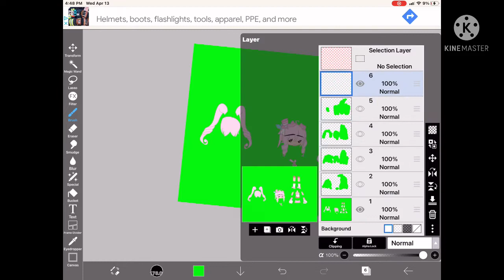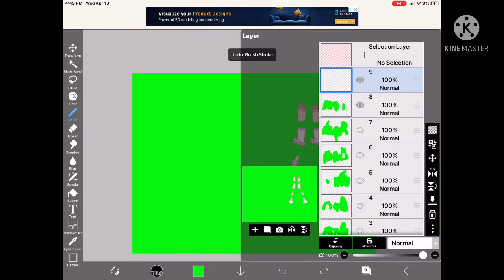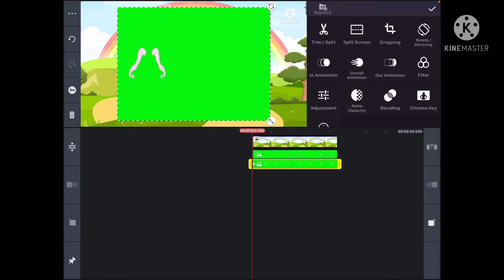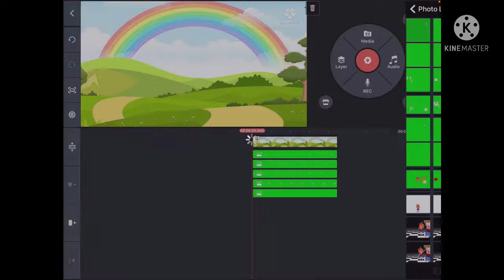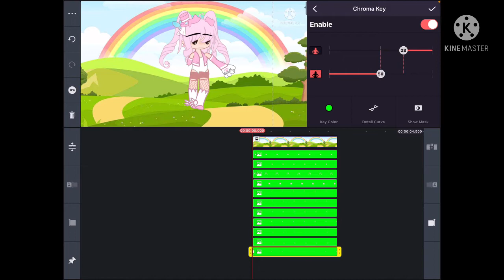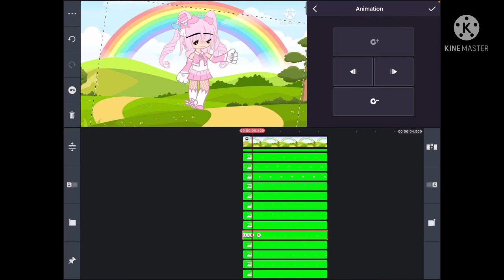A tutorial for Kinemaster tweeting.